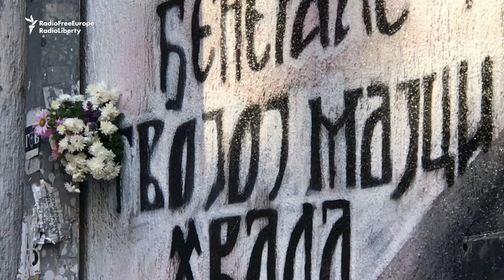Mladic Mural In Serbian Capital Again Restored After Earlier Defacement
A mural of convicted war criminal Ratko Mladic in central Belgrade was cleaned and partially repainted just hours after black paint had been thrown over it early in the morning. Six apparently local men cleaned and then restored elements of the mural using spray paint over a period of several hours.